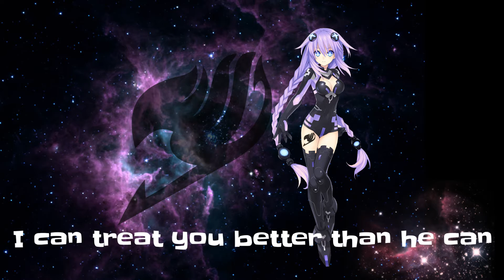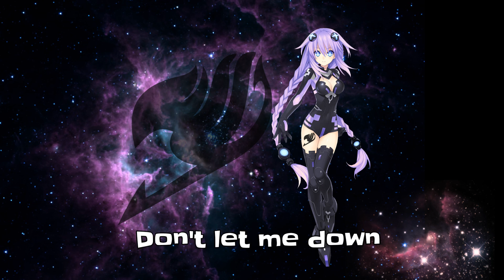Nightcore | 2016 Pop Medley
Sam Tsui & KHS 2016 Pop Medley
Lyrics for this video
Stole my mom's phone
Let's just say she's still looking hehe